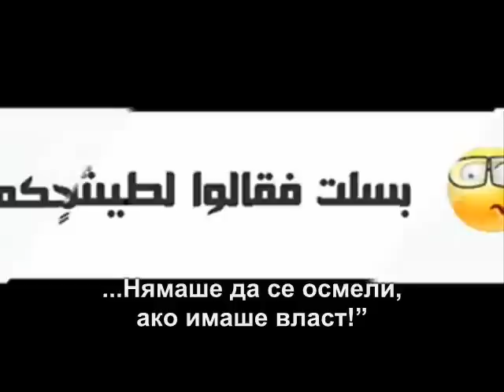Хората винаги ще се оплакват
Ако се смея, казват: „Не ти ли е неудобно?"
Ако плача, казват: „Не можеш ли да се смееш?"

Ако се усмихвам, казват: „Перчи се!"
Ако се мръщя, казват: „Показва какъв е всъщност!"

Ако мълча, казват: „Глътнал си е езика!"
Ако говоря, казват: „Много говори!"

Ако търпя [когато е отнето правото ми], казват: „Страхливец е!
Ако можеше да отмъсти, щеше да го стори!"

Ако събера смелост, казват: „Лекомислен е!
Нямаше да се осмели, ако имаше власт!"

Ако кажа: „Не!", казват: „Странен е!"
Ако потвърдя, наричат ме: „Глупак!"

Каквото и да сторя, уверих се,

ضحكت فقالوا ألا تحتشم
بكيت فقالوا ألا تبتسم

بسمت فقالوا يرائي بها
عبست فقالوا بدا ما كتم

صمت فقالوا كليل اللسان
نطقت فقالوا كثير الكلم

حلمت فقالوا صنيع الجبان
ولو كان مقتدرا لأنتقم

بسلت فقالوا لطيش به
وما كان مجترئا لو حكم

يقولون شذ لو قلت لا
وأمعة حين وافقتهم

فأدركت أنى مهما أرد
رضا الناس لابد من أن أذم